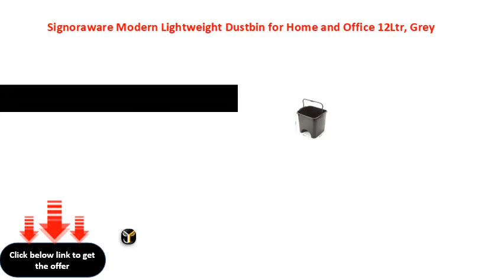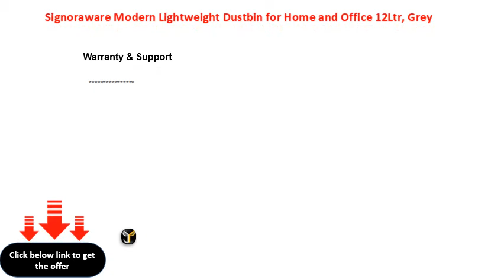Signoraware Modern Lightweight Dustbin for Home and Office 12Ltr, Grey